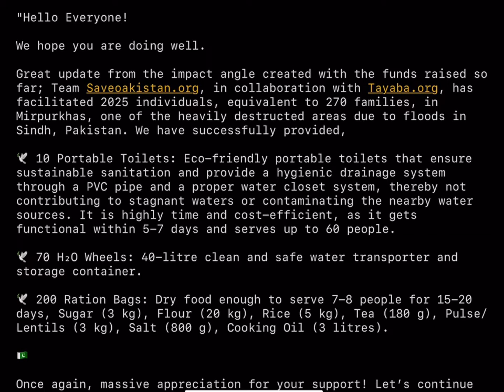SavePakistan Update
SavePakistan flood relief Charity Update

NFTs X Charity = Real World Results

We wanted to share a note and some photos from our SavePakistan partner Tayaba

"Hello Everyone!

We hope you are doing well.

Great update from the impact angle created with the funds raised so far; Team SavePakistan.org, in collaboration with Tayaba.org, has facilitated 2025 individuals, equivalent to 270 families, in Mirpurkhas, one of the heavily destructed areas due to floods in Sindh, Pakistan. We have successfully provided,

🕊 10 Portable Toilets: Eco-friendly portable toilets that ensure sustainable sanitation and provide a hygienic drainage system through a PVC pipe and a proper water closet system, thereby not contributing to stagnant waters or contaminating the nearby water sources. It is highly time and cost-efficient, as it gets functional within 5-7 days and serves up to 60 people.

🕊 70 H₂O Wheels: 40-litre clean and safe water transporter and storage container.

🕊 200 Ration Bags: Dry food enough to serve 7-8 people for 15-20 days, Sugar (3 kg), Flour (20 kg), Rice (5 kg), Tea (180 g), Pulse/Lentils (3 kg), Salt (800 g), Cooking Oil (3 litres).

Once again, massive appreciation for your support! Let’s continue to make efforts to help Pakistan survive. 🙌💜"